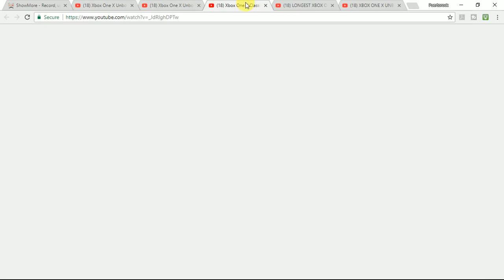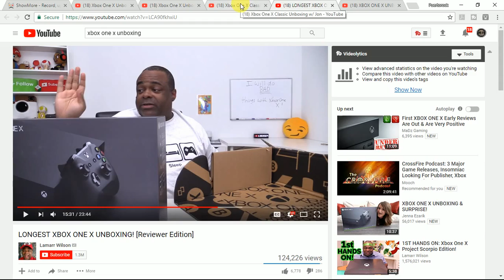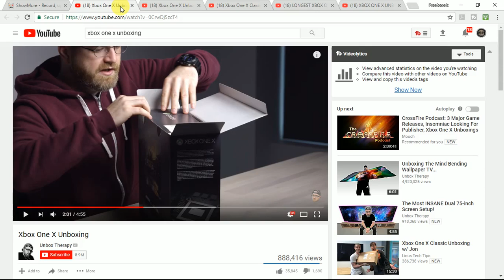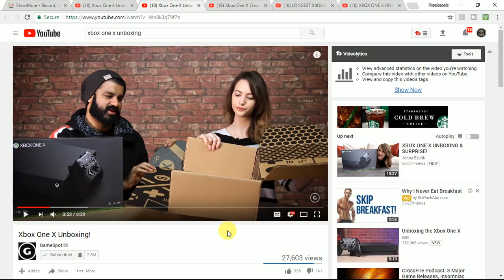ENTITLED XBOX FANBOYS CRYING THEY'RE NOT GETTING XBOX ONE X CONSOLES FOR FREE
Xbox One X unboxing videos are everywhere and hardcore Xbox fanboys are pissed they didn't get a free XB1X from Microsoft. These dudes are so out of touch that they feel entitled to compensation for the corporate slaving they have done over the last four years. They feel they should be rewarded for fanboying. Sorry buddy, there is a reason why I call this "Non-Profit Work" LMAO